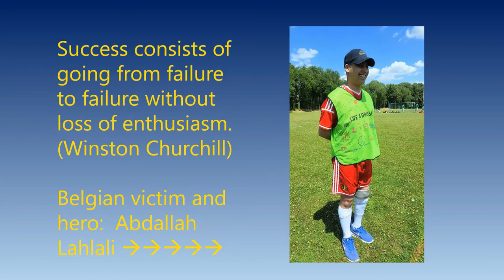ChangeOurGame Music competition runs until 01/02/2018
FOR SONG/ DANCE participation in song contest (docs in English, French and Dutch)

The song "Change Our Game" was written following the terrorist attacks in Brussels on 22 March 2016. The song is about ourselves (human beings), who want in essence the same thing: "Peaceful and prosperous life together." This is what we wish each other every time at the beginning of a New Year. The musicians invite people in the song to participate in the making of “Change Our Game” by reflecting and finding a positive joint way of living together in peace. Away from the polarization!

Lyrics:
• ‘Aren’t we all like little drops, of one and the same kind’
• ‘For if the world is changing, we must change our game’
• ‘If true winning is not against, but with each other’
• ‘So let us walk the road that leads, to unity in diversity’

In the music video "Change Our Game", the colours of the city of Brussels (yellow and blue) are coming to life. If these colours come together then the city will be united. This is represented by Soufiane - (yellow jacket) and Nouhad Lahlali (blue jacket). They are the children of Abdallah Lahlali and Lou Loubna. Abdallah Lahlali was severely wounded at Zaventem airport. The love and support given to the family Lahlali from their surroundings is a force that helps them to move forward. However this remains a difficult task.

The children also portray the future, our future, and spread positivism by their enthusiasm and will to learn. The makers of the music video find it important to stress out that the "us against them" contradiction often marks an unproductive prejudice. This hampers us to see what is really going on and focus on what is important. If people start talking with each other, than these prejudgments can be effectively overthrown and room for something new is created. Hence it is important that the various communities in Brussels meet-up and start the conversation with each other. PlayandPeace wants to contribute toward this movement by linking the song to a music competition in which everyone can participate.

The music video is recorded in different places of the city and with a diversity of stakeholders including Belgian sports heroes, the population from Molenbeek and Brussels, the Mayor and aldermen of Molenbeek, and also the Dutch- and German expats. As well as Mbo Mpenza and Minister Fadila Laanan.

Where?
The song "Change Our Game" was recorded in the audio studio in Utrecht (NL) and in Brussels: on the Triumph Arch in the Parc Cinquantenaire, along the Canal in the centre of Brussels, in Molenbeek on the square in front of the Catholic Church and in the Edmond Machtens Stadium prior to the Zwanze Derby on 23 December 2016.

Who?
The song is composed by Scott & Young, in cooperation with the rappers Rocky Soekha (Rocks, NL) and Quendryk (Quentin Hendrick, BE). The music video is made by Ronin Movin Art (BE) and the dancers in the clip are also RONIN artists.

The revenues from the song go to the victims of terrorism in Brussels and the PlayandPeace project in Molenbeek (50/50).